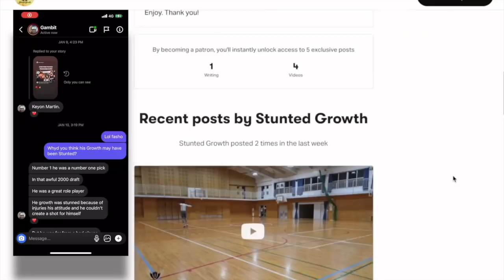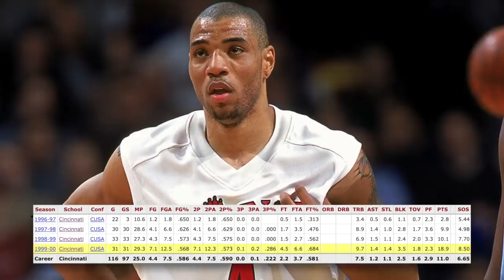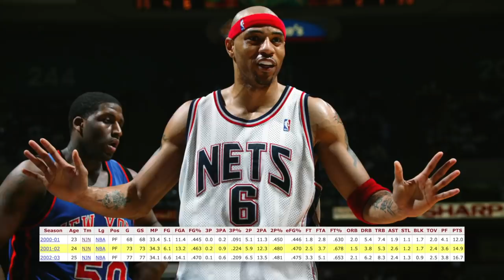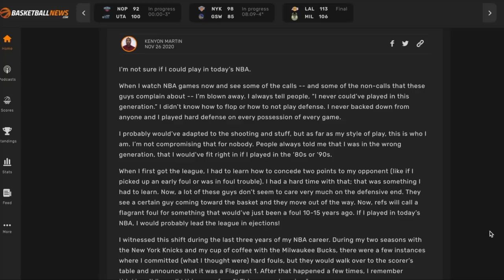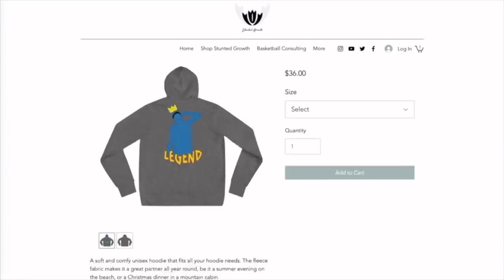Was Kenyon martin A BUST? What Stunted His Growth?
3 reasons Kenyon Martin's growth was stunted. In my opinion Kenyon Martin was not a BUST, and had a solid NBA career. He went to the NBA finals, made an all star team, and played 15 years in the league. Many people expected the #1 draft pick to be one of the best power forwards of his generation, and some say he was a disappointment or even a BUST! In college he was a beast! Even with a broken leg, he was still considered the best prospect in the NBA draft. Here are 3 reasons his career may not have gone the way it could've.

Intro: 0:00
Stunt#1 2:42
Stunt#2 6:06
Stunt#3 7:52
Vids you may like 11:03